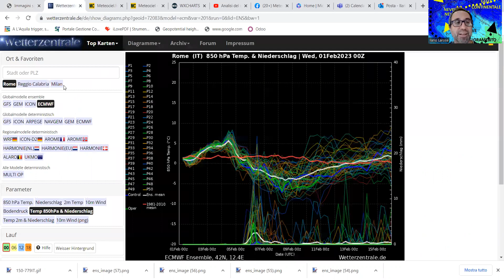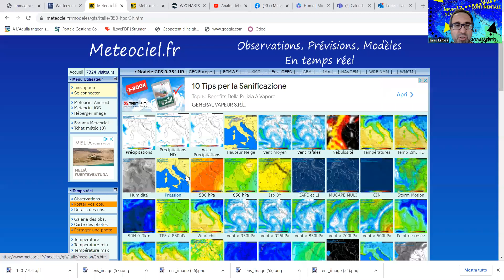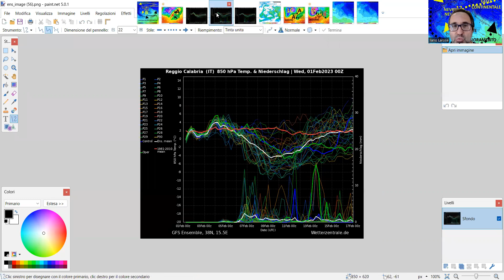METEO - EMOZIONANTI EMISSIONI DEI MODELLI, NEVE NELLE CITTA' DEL CENTRONORD, ECCO LE IPOTESI DIVERSE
Emissioni diversificate nei modelli, americano con carte da evento e nevicate in pianura al centronord, europeo con freddo che punta il sud e meno duraturo